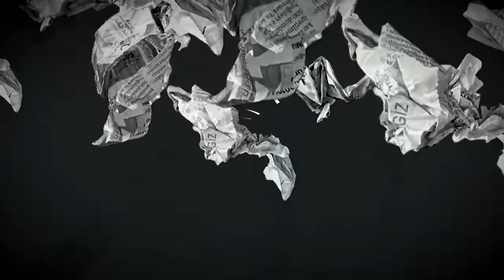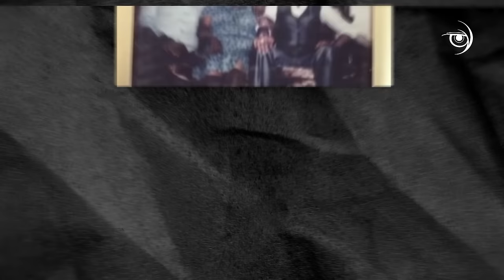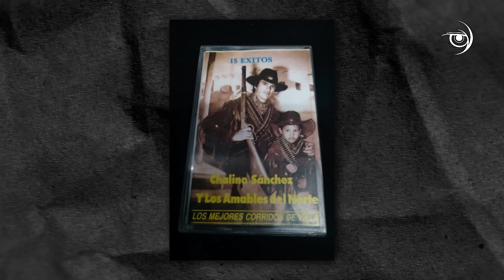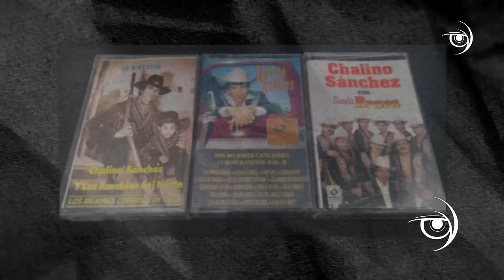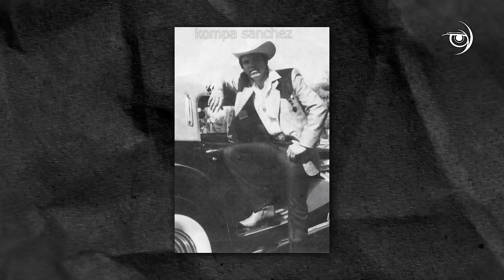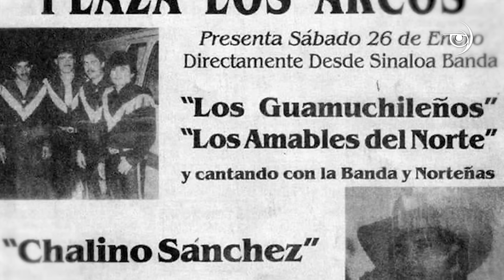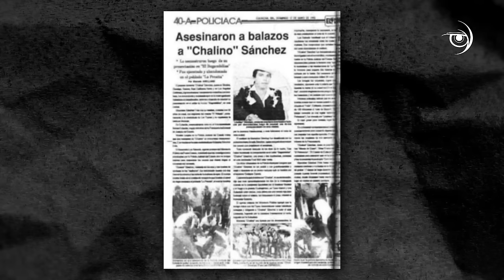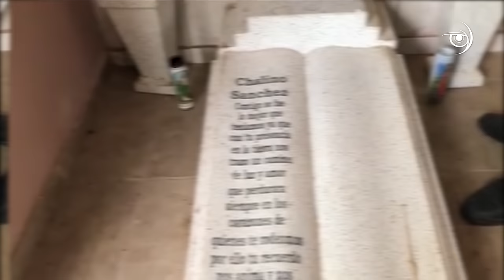El ASESlNAT0 de este CANTANTE MEXICANO fue uno de los PE0RES sucedidos en el país: Chalino Sanchez